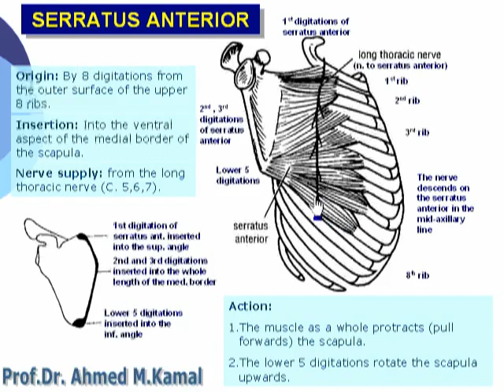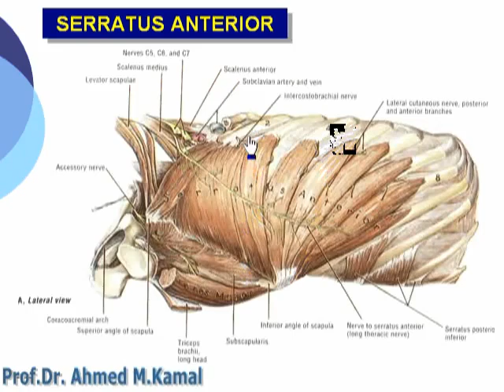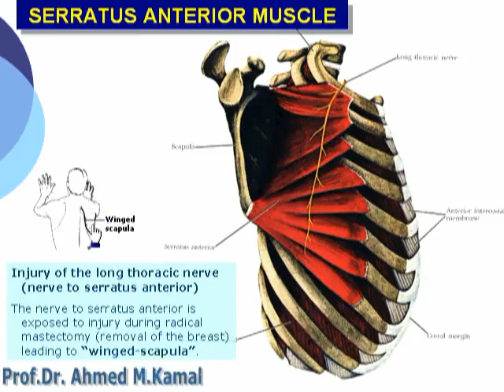24 U Limb Serratous anterior د أحمد كمال cxt YouTube